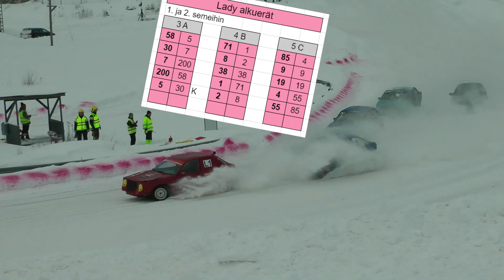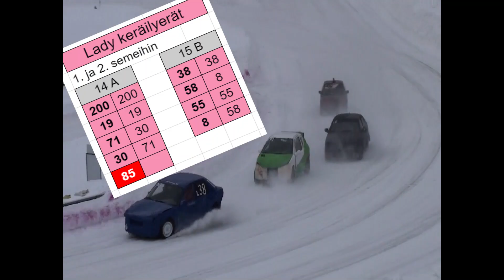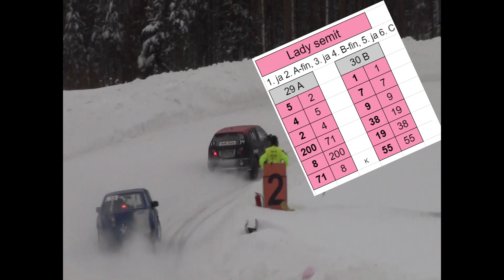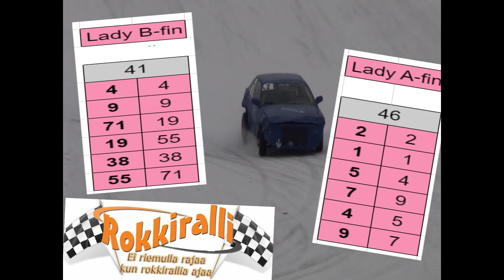ROKKIRALLI Pieksämäki 25.2.2023 LadyRock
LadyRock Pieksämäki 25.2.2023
00:00 Alkuerät
08:27 Keräilyerät
14:08 LastCall
16:59 Semifinaalit
22:37 C-Finaali
25:27 B-Finaali
28:56 A-Finaali